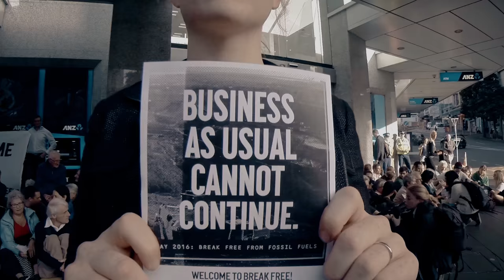Break Free, 2016: the movement steps up.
All over the world this May, thousands of people stepped up their work to Break Free from fossil fuels. This is what it looks like when the movement grows in courage, strength and beauty.